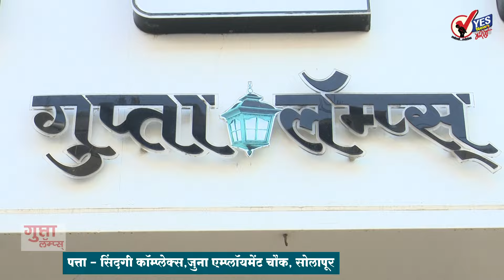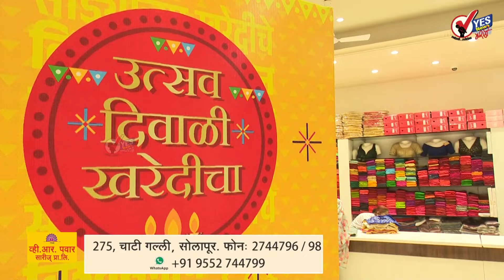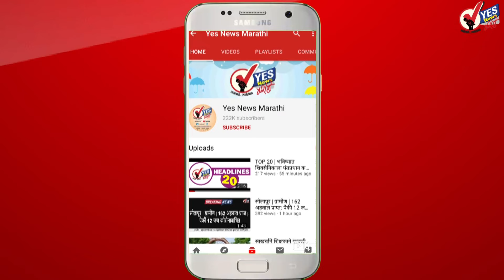SHORT NEWS 20 | गतिमान महायुती !.. निर्णय घेण्याचा धडाका, काढले 5 हजारावर GR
सर्व जाती धर्मांना तसेच सर्व समाज घटकांना खुश करण्यासाठी महायुती सरकारने विधानसभा निवडणुकीच्या तोंडावर तिजोरी रिकामी करण्याचे धोरण अवलंबले आहे. लोकसभा निवडणुकीत फटका बसल्यानंतर गेल्या तीन महिन्यात तब्बल 5000 हून अधिक जीआर राज्यातील महायुती सरकारने काढले आहे. राज्यातील विविध संस्थांचे नामकरण असोत.. महामंडळ स्थापन करणे असोत तसेच निधी देणे असो याबाबतीत महायुती सरकारने कोट्यावधी रुपयांचे अनुदान दिले आहे तसेच 5000 पेक्षा जास्त जीआर काढले आहेत. निवडणुका जाहीर होण्यासाठी अवघा आठ ते दहा दिवसांचा कालावधी शिल्लक असताना शेकडो जीआर काढणे आणि कोट्यावधी रुपये वाटणे असा एक कलमी कार्यक्रम महायुती सरकारकडून सुरू आहे
वडाळा येथील लोकमंगल कॉलेजवर सुरू असलेल्या सोलापूर विद्यापीठाच्या युवा महोत्सवाचा आर्ची आणि परश्या यांच्या उपस्थितीत आज झाला समारोप
बार्शीच्या शिवाजी महाविद्यालयास युवा महोत्सवाचे सर्वसाधारण विजेतेपद, संगमेश्वर कॉलेज व विद्यापीठ अधिविभागास दुसरे तर केबीपी पंढरपूरला तिसरे बक्षीस
हर्षवर्धन पाटील म्हणाले... राष्ट्रवादीत जायचे का? त्यावर उपस्थित कार्यकर्ते म्हणाले- रामकृष्ण हरी वाजवा तुतारी...
शरद पवार गटात जाऊन लोकसभा निवडणुकीच्या तोंडावर साडेतीनशे कोटी रुपये कारखान्याला घेऊन भाजपच जाणारे विठ्ठल कारखान्याचे चेअरमन अभिजीत पाटील पुन्हा शरद पवारांच्या राष्ट्रवादीच्या वाटेवर
काँग्रेस नेते राहुल गांधी यांचा आजचा कोल्हापूर दौरा रद्द..
प्रिसिजनच्या सीएसआर निधीतून सोलापूरच्या सिव्हिल हॉस्पिटलमध्ये डायलिसिस युनिटचे करण्यात आले लोकार्पण
शारदीय नवरात्र महोत्सवानिमित्त आज दुसऱ्या दिवशी कोल्हापूरच्या आई अंबाबाईची गजेंद्र लक्ष्मी रुपात साकारण्यात आली पूजा
बदलापूर अत्याचार प्रकरणातील शाळेच्या ट्रस्टींची सुटका; मुंबई उच्च न्यायालयाकडून दोघांनाही जामीन मंजूर
पंकजा मुंडे म्हणाल्या हर्षवर्धन पाटील यांनी भाजप पक्ष सोडायला नको होता
शरद पवार म्हणाले, आरक्षण ५० टक्क्यांवरुन ७५ टक्क्यांपर्यंत जाऊ द्या, ज्याला मिळाले नाही त्याचा २५ टक्क्यांमध्ये समावेश करता येईल
गोपीचंद पडळकर यांचे शरद पवारांना प्रत्युत्तर म्हणाले, शरद पवार यांना ८० वर्षानंतर अक्कल यायला लागली असून ४ वेळा मुख्यमंत्री होते तेव्हा आरक्षणावर का निर्णय घेतला नाही